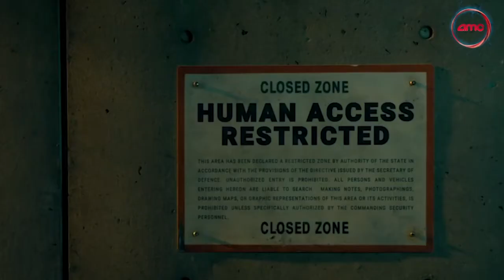CAPTIVE STATE - Interview (Rupert Wyatt) | AMC Theatres 2019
Captive State director, Rupert Wyatt talks with us about his new movie. Now playing at AMC Theatres.